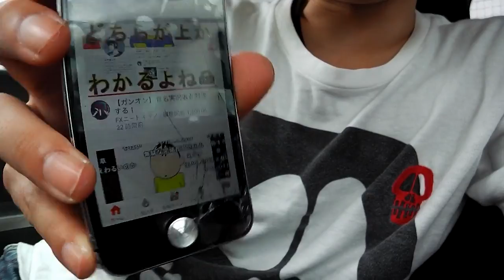【アムロ風？実況】エテのガンダムにケチ付けて来た奴がいる戦争になるかもしれないガンダムキングは一人で十分これは警告だ【FXニートキタノ】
これは警告だキタノFX
動画内のガンダムのようになりたくなかったら
手を引け
エテは気が長いほうだから
あせらないで考えて
俺だって戦争なんかしたくないんだ
触るもの皆傷つけてしまうから
一度はじまってしまえばこれは
ガンオン至上最も危険で歴史的な戦いになるだろう・・・

鯖：リアル
出撃メンバー：エテポンゲ
戦場：ワゴンR

タグ　ガンダムオンライン　ガンオン　実況　アムロ3級